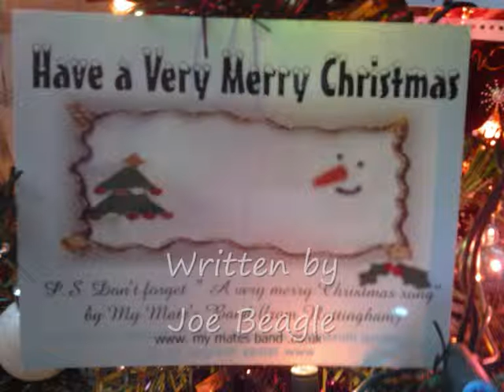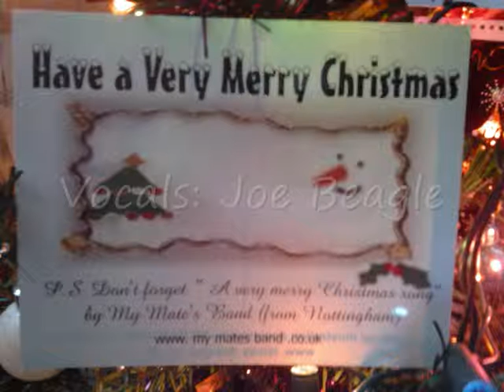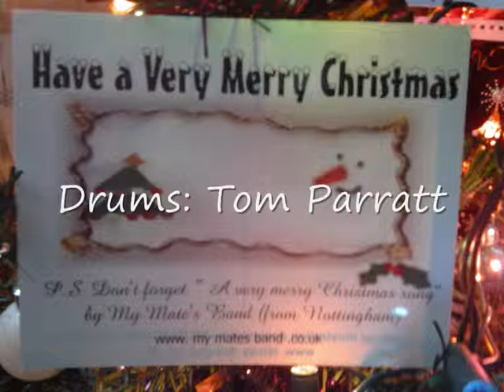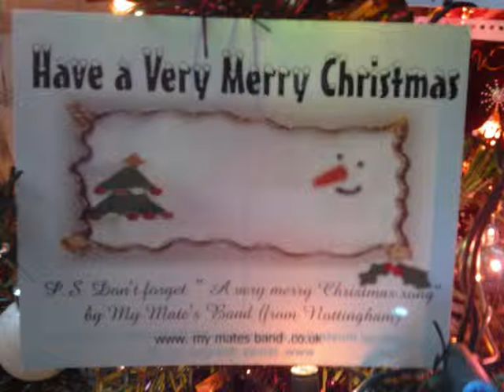A Very Merry Christmas Song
Written by Joe Beagle
Performed by Craig Bartle, Joe Beagle, Cathy Evans, Andy Hill, Tom Parratt & Pete Robertson
Recorded and mixed by Andy Hill